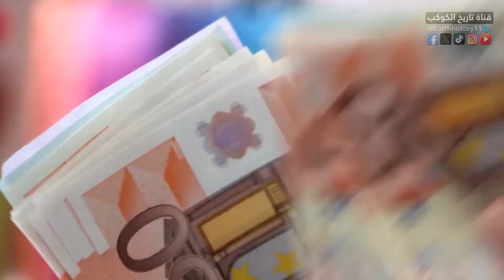تهاجر هولندا ولا بلجيكا ؟!